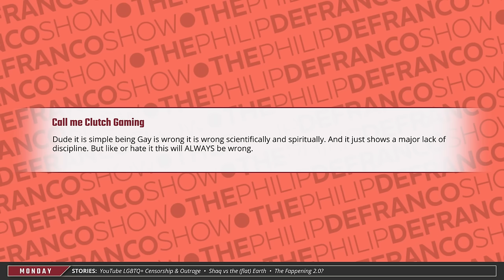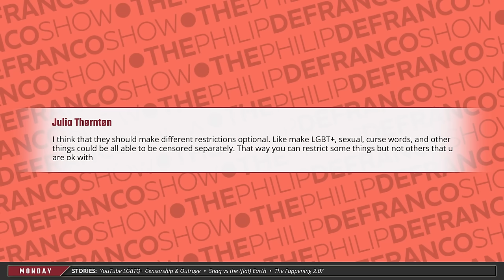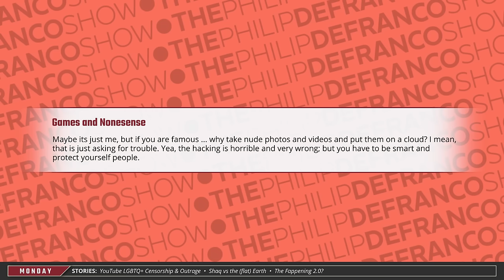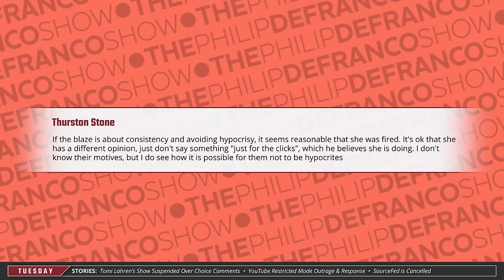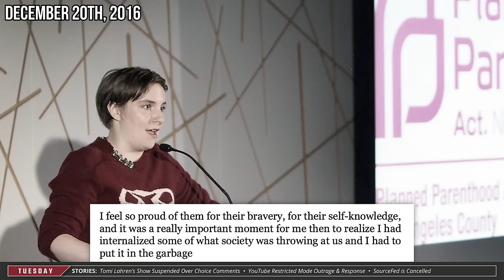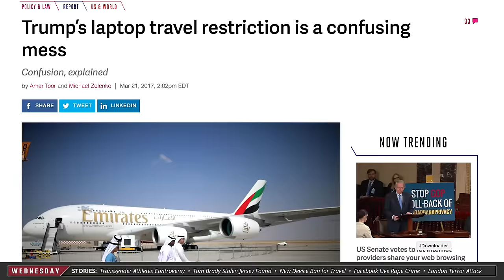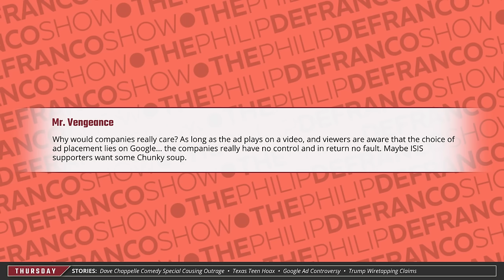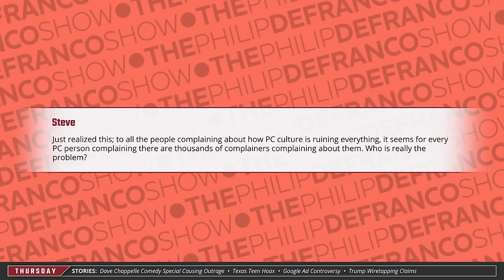Clickbait Clickbait, Suspending Hypocrites, and Saying Goodbye To SourceFed.